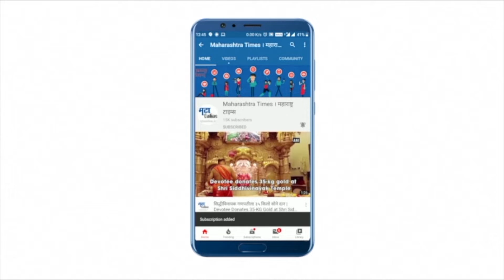Hingoli: पेट्रोल, डिझेल दरवाढी विरोधात पेट्रोल पंपाची आरती ओवाळून निषेध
पेट्रोल,डिझेल ,गॅसच्या दरवाढीविरोधात हिंगोलीत युवा शिवसेना रस्त्यावर उतरली आहे. पेट्रोल पंपावर निदर्शने करत दरवाढी विरोधात निदर्शने केली. पेट्रोल पंपाची आरती ओवाळून दरवाढीचा निषेध करण्यात आला. आंदोलनात शिवसेनेचे पदाधिकारी आणि कार्यकर्ते मोठ्या प्रमाणावर सहभागी झाले होते. कार्यकर्त्यांनी केंद्र सरकार विरोधात घोषणाबाजी करत दरवाढ मागे घेण्याची मागणी करण्यात आली. दर वाढ मागे न घेतल्यास केंद्र सरकार विरोधात आणखी तीव्र आंदोलन करण्याचा इशारा देण्यात आला.